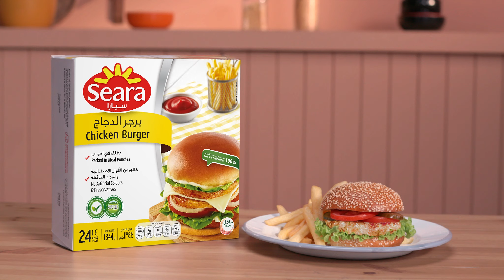Seara Challenge - Chicken Burger I تحدي سيارا - برجر الدجاج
هل تسعون لتناول وجبة لذيذة؟ رحلتكم في البحث إنتهت مع سيارا التي تشبع جوعكم بأطيب برجر دجاج!​

Searching for a delicious and succulent meal? Your search is over, Seara Chicken Burger is the perfect choice to feed your appetite​!​